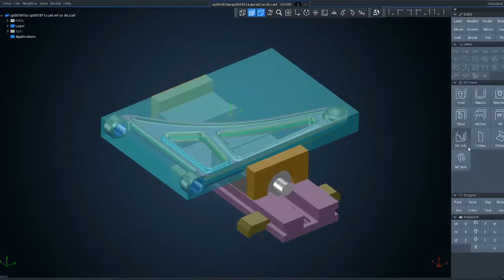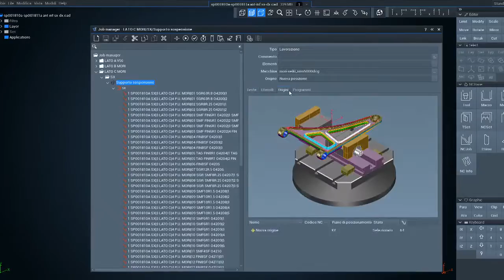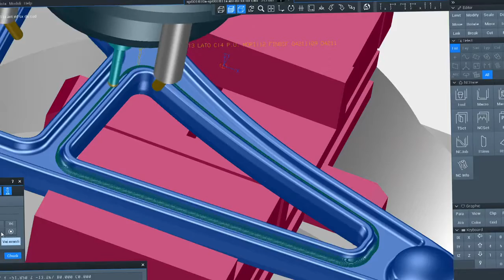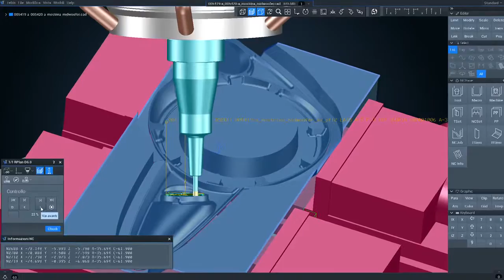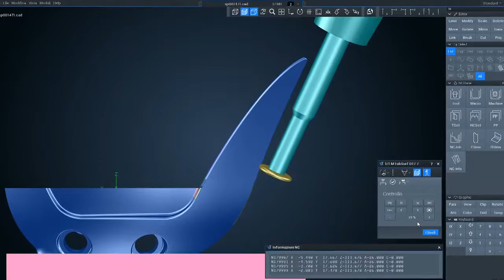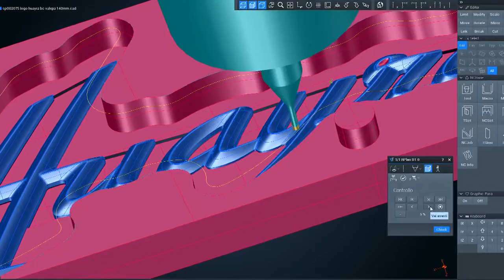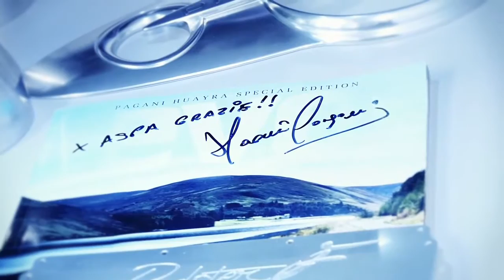TEBIS - Case History - ASPA srl - PAGANI Automobili - ENG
TEBIS, world leader in CAD CAM software Applications, introduce the collaboration with ASPA srl and PAGANI Automobili, one of the most prestigious Super Car Manufacturer in the world.